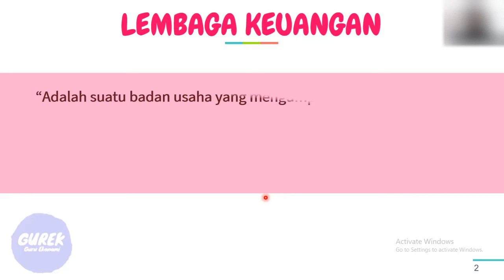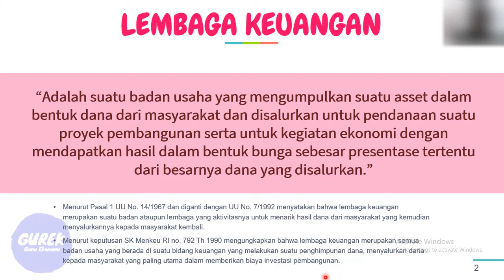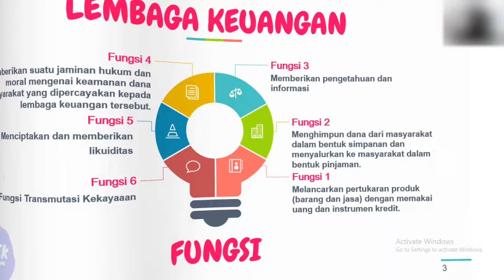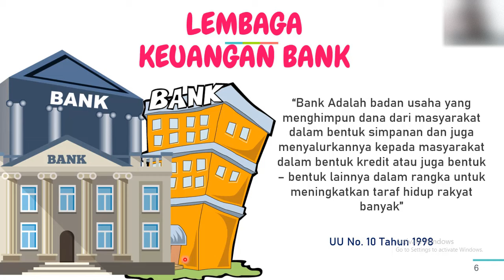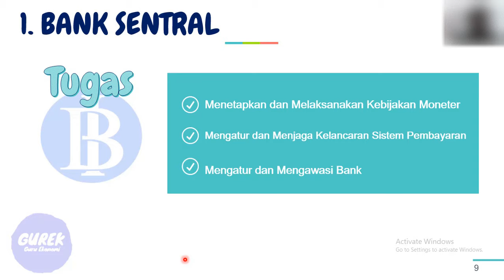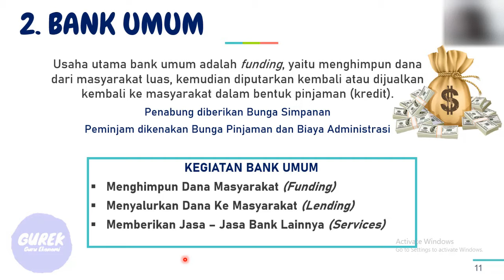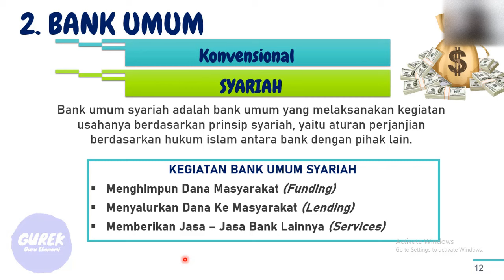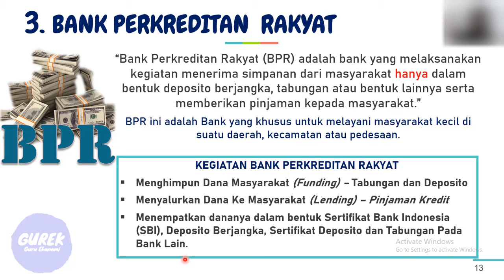LEMBAGA KEUANGAN - (Part 1) - LEMBAGA KEUANGAN BANK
Lembaga Keuangan Bank merupakan lembaga yang kegiatannya menghimpun dana langsung dari masyarakat dalam bentuk simpanan, misalnya deposito, giro, tabungan. Selain menghimpun juga memberikan jasa pelayanan keuangan kepada masyarakat. Lembaga ini biasanya menawarkan jasa sama seperti bank yang memudahkan dalam transaksi keuangan.

Adapun jasa layanan masyarakat yang di berikan oleh lembaga keuangan bank adalah sebagai berikut: Jasa pemindahan uang (transfer), Jasa penagihan (inkaso), Jasa penjualan mata uang asing (valas), Jasa safe deposit box, Jasa kliring (clearing), Travelers cheque, Bank card, Bank draft, Letter of credit (L/C), Dan berbagai jasa Bank lainnya.

Pembahasan Materi Ekonomi Bisnis SMK Kelas X

Materi Lain :
Pembahasan Materi Badan Usaha